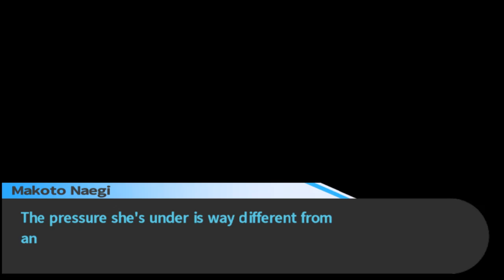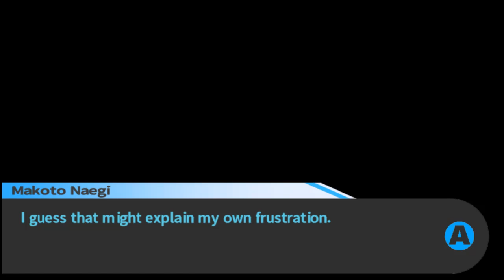Danganronpa: Trigger Happy Havoc -Part 10- Funny Bros Industries